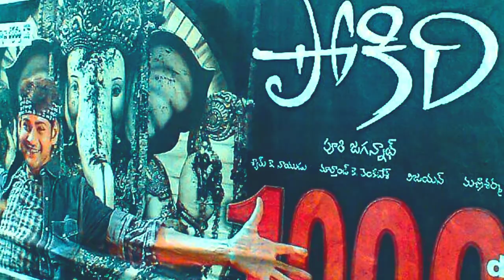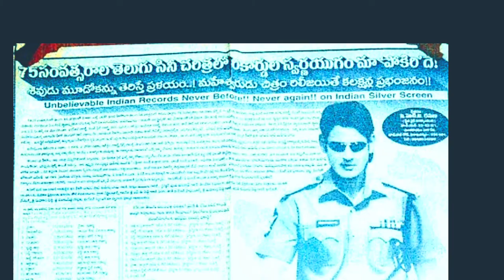12 స'రాల తెలుగు సినీ రంగంలో చరిత్ర తిరిగీ రాసిన సినిమా "పోకిరి "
Hello friends, we are interested in making of short films, Interesting News, Beauty tips, Movies, , so friends plz support us..
And give the valuable comments in you tube thnq very much frnds
Music was taken by